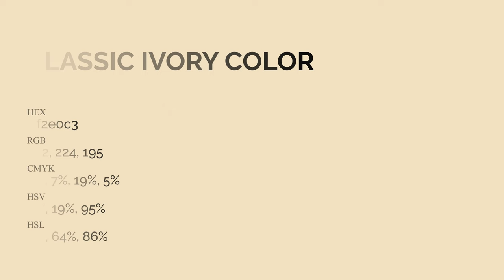Classic Ivory color f2e0c3 hex Cool Yellow color f2e0c3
What color is Classic Ivory ? f2e0c3 hex, Cool Yellow color f2e0c3

Hex f2e0c3 Color Code is also known as Classic Ivory color